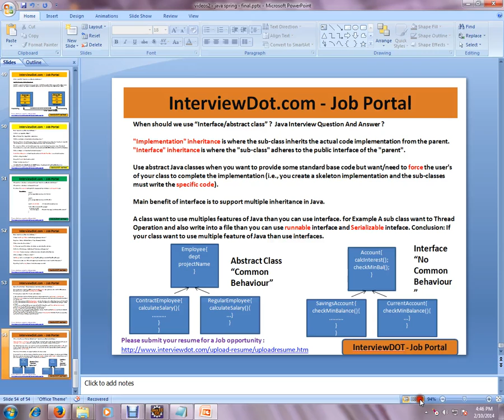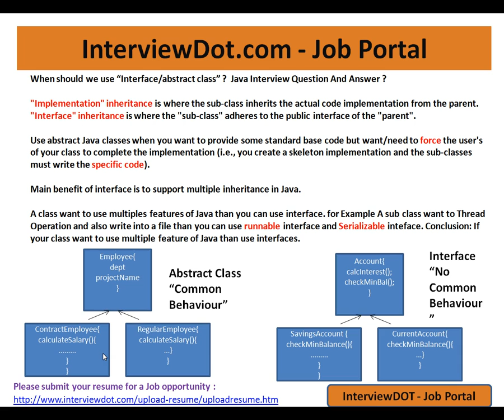When to use Interface Abstract class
to get notifications. When to use Interface Abstract class